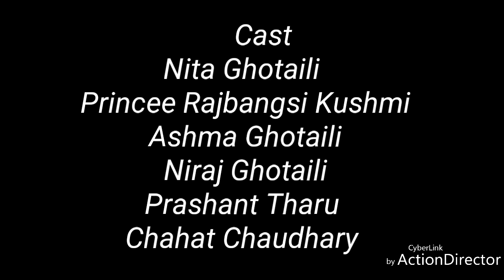NEW THARU SONG CHAWANNI MUSKI DANCE COVER II चवन्नी मुस्की II ASHOK II SHREEDEVI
🔴 Follow Tikapur Online TV
Audio/video:-   New Manakamana HD Video
Music Arrange:- Reyaj Recording Studio Tikapur, Kailali

Orginal Credit
AUDIO
VOCAL : ASHOK THARU / SHREEDEVI THARU
LYRICS/MUSIC : MANOJ THARU
ARRANGE : KESHAB BADU

Direction/Choreographer/Edit : Manoj Chaudhary
Technical Depart : New Manakamana HD Video & Team

✔ Tikapur Online TV / New Manakamana Studio Tikapur, Kailali
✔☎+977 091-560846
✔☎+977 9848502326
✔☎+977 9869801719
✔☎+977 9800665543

Note- यदि तपाईसंग पनि केहि अनौठो कला र प्रतिभा छ वा तपाईको नजिक कोहि त्यस्तो प्रतिभावान व्यक्ति हुनुहुन्छ भने हामीलाई हाम्रो फेसबुक पेज ✔ क्लिक गरी म्यासेज गर्नुहोस्

Unauthorized downloading and uploading on YouTube channel is Strictly Prohibited 🚫 and will attract punitive measures from Tikapur Online TV . Embedding to a website is allowed ✅.Thanks for visiting in our channel Tikapur Online TV